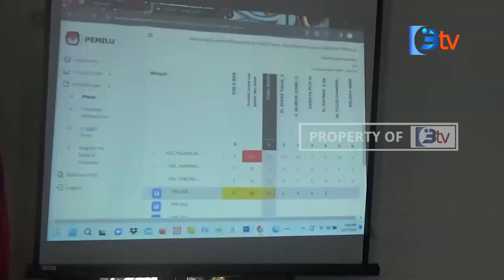RAPAT PLENO TERBUKA REKAPITULASI HASIL PENGHITUNGAN SUARA TINGKAT KECAMATAN MUARA SABAK BARAT